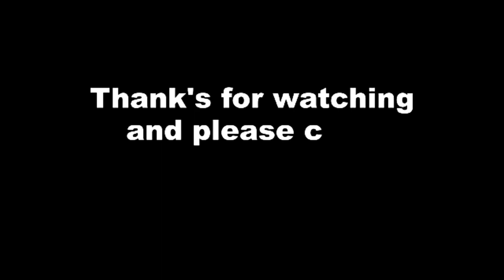Kocak..Abis...Resep Umur Panjang Prof. Emil Salim